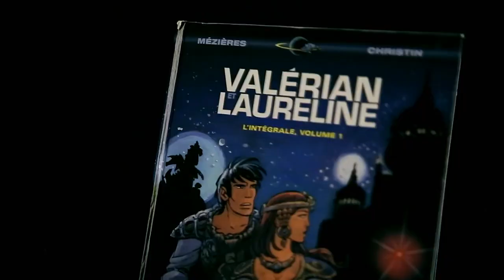Movie Pass: "Valerian and the City of a Thousand Pla...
Director Luc Besson brings a childhood dream and sci-fi epic to the big screen, in "Valerian and the City of a Thousand Planets." - Rick Damigella reports